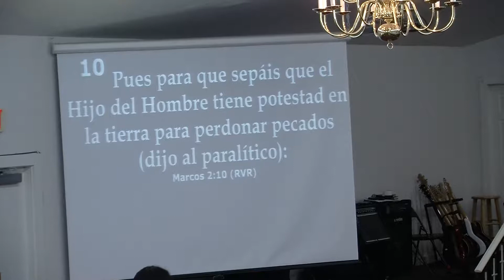3 21 21 When a door closes a roof opens Evangelista Juan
Evangelista Juan Pineda
Marzo 21, 2021